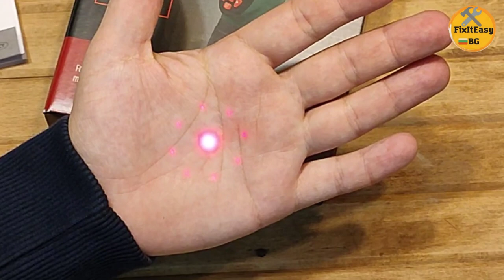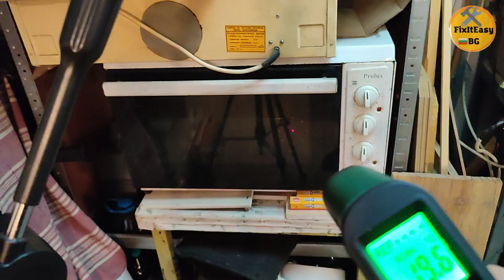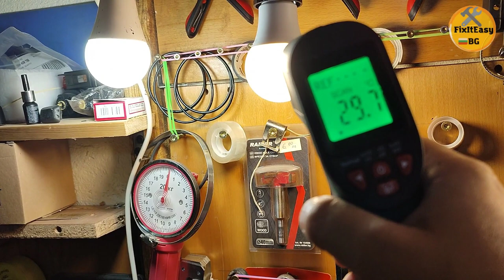Infrared Thermometer Parkside PTIA 1 -50 ° C / + 380 ° C TEST and Review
Infrared Thermometer Parkside PTIA 1 -50 ° C / + 380 ° C